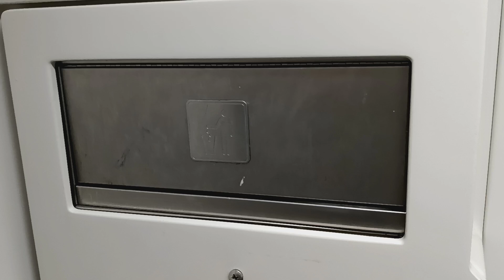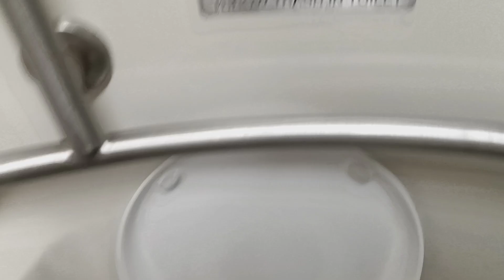MTA Long Island Railroad M7 restroom